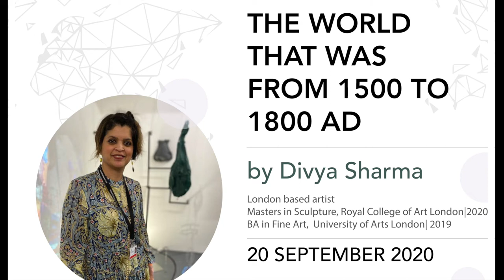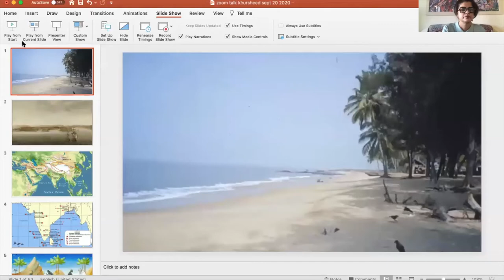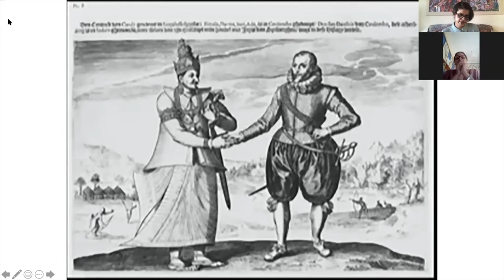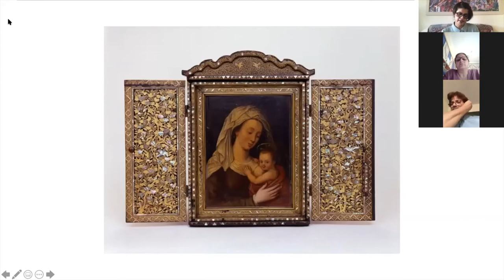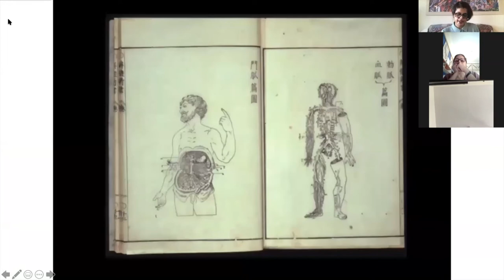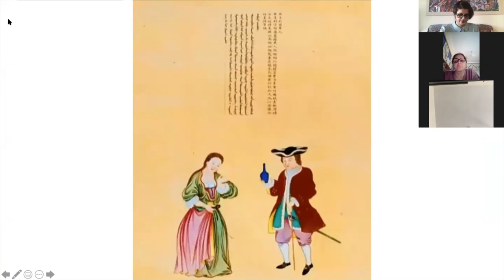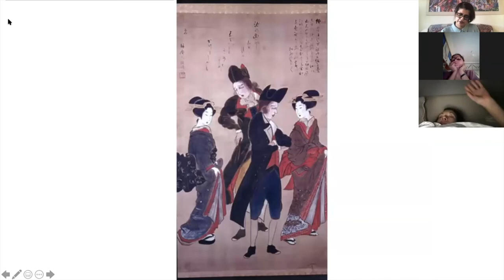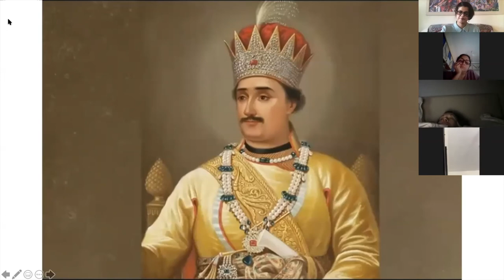The world that was from 1500 to 1800 AD - By Divya Sharma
Understanding the relationship between Europe and Asia (on the cusp of colonisation)

This talk is inspired by the V And A exhibition in London in 2004 and is a nod to a world that was no less connected than it is now, a world that was brimming with curiosity, wonder and fascination for the exotic ‘other’, a world that still celebrated the other.  Understanding the past through the art, imagery and objects of the time, she thinks is a unique way of contextualising the present and how we got there.

Artist Bio:
Divya is an art practitioner based out of London. Originally from South India, she has lived in Munich and in London for the last 16 years. Mid-career, mid-life she decided to follow her calling and started attending evening art classes. She then enrolled into full-time education in art and earned her BA honours in Painting from the University of Arts London and is currently completing her Masters in Sculpture from the Royal College of Art London. Divya’s art practise is her quest for understanding the idea of identity and belonging. Her interest in studying post-colonial nationhood, migration, having multiple identities straddling two or more cultures and world politics has meant going back to understanding and researching on her own idea of what it means to be an ‘Indian born British citizen’ in the world.